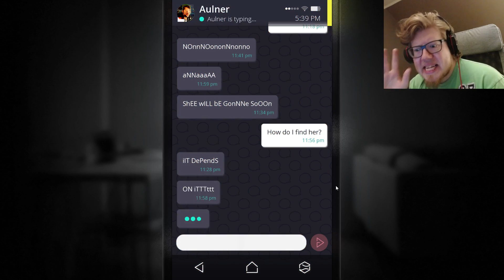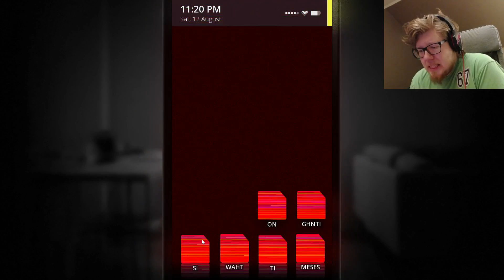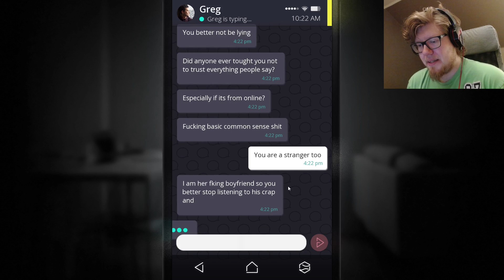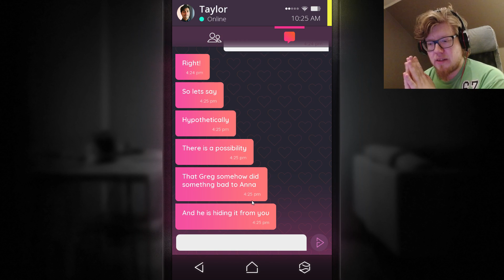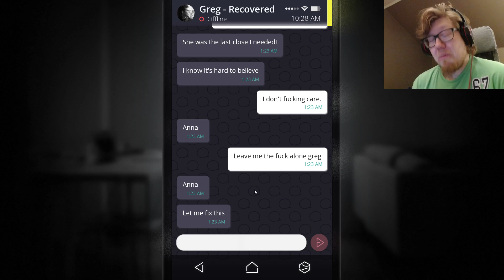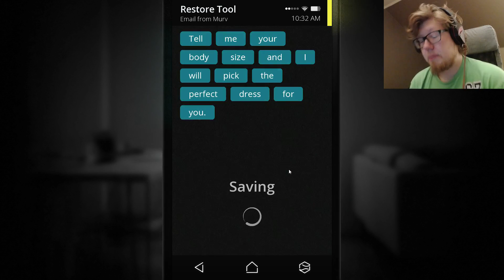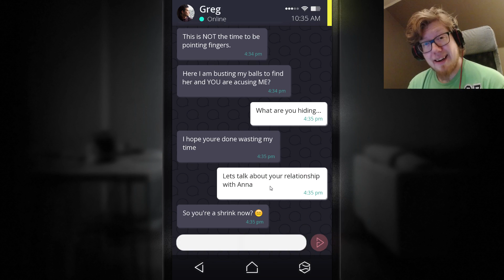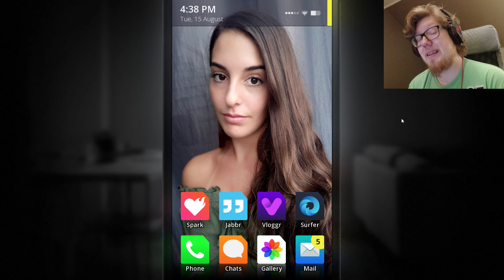Scary Calls | Let's Play Simulacra - Part 3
I was asked to play Simulacra, which is an sequel to the awesome game Sara Is Missing! Following the same concept of a phone where creepy things happen, are we looking for Anna!

All these calls freaks me out!